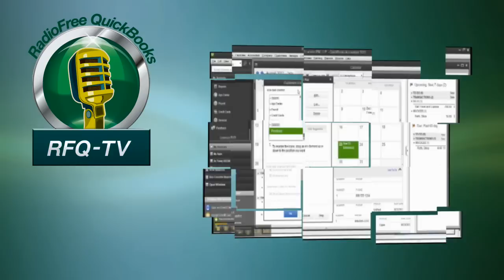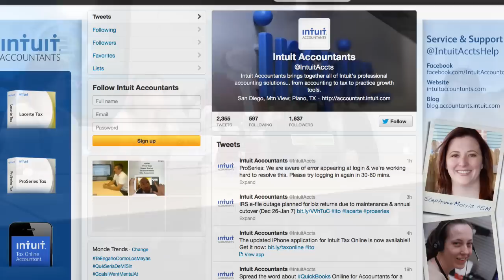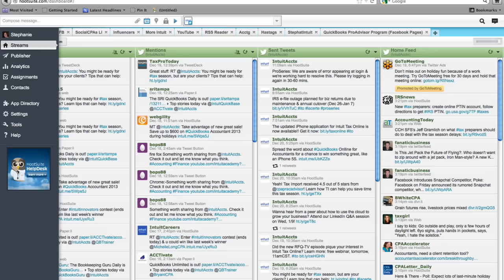RFQ-TV-Growing Your Business Thru Social Media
Stephanie Morris, Intuit's Social & Mobile Marketing Manager, joins the RFQ-TV team (Stacy Kildal, Dawn Brolin and Woody Adams) to discuss the advantages using social media for today's accounting professionals and how it is helping them build their businesses.